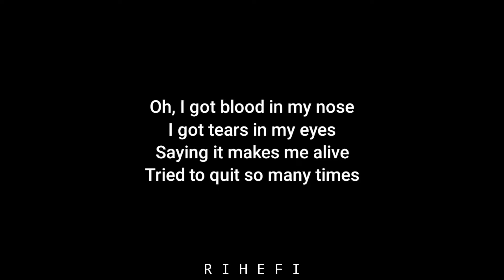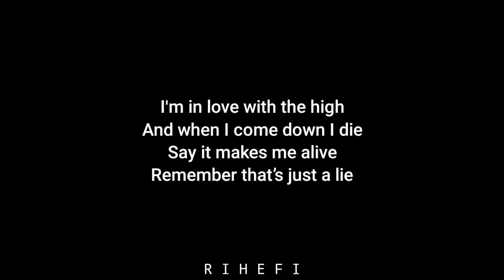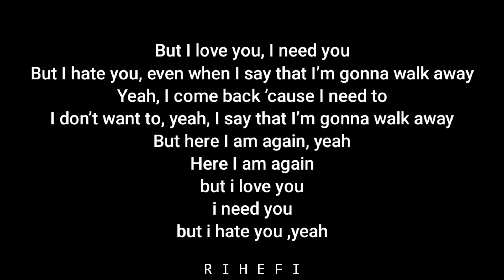Lauv - I (Don't) Have A Problem (Acoustic Karaoke)